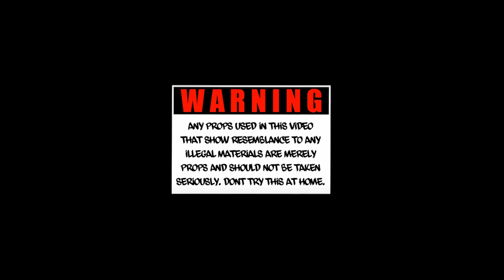"Cleats" My Block LIVE©™ - Cane Buckz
Powered by the creators of Real LIVE©™ Filmed by Kris Archer©™ All Rights Reserved.